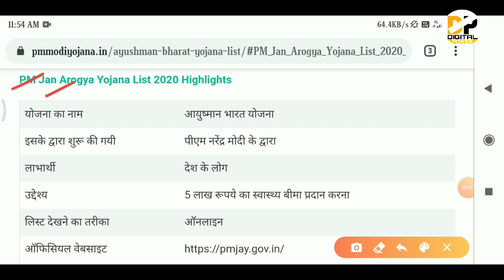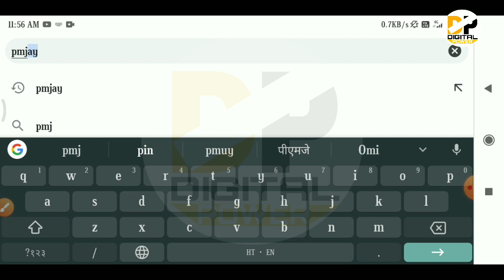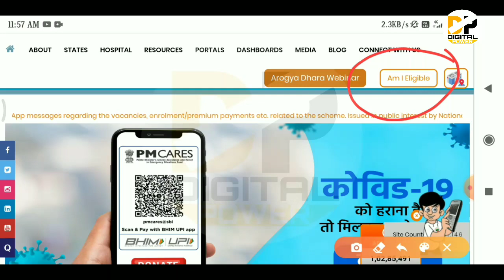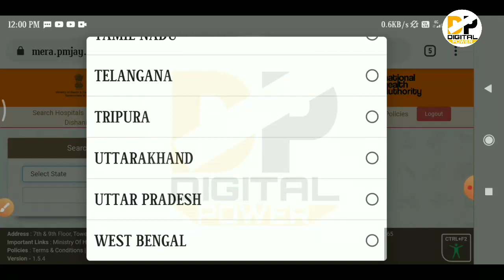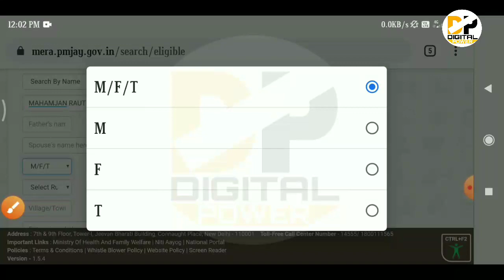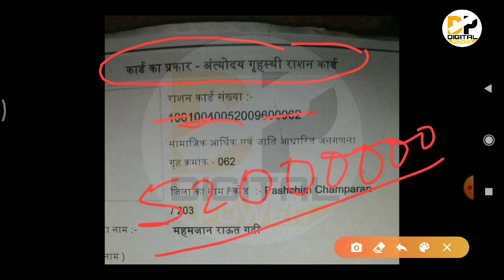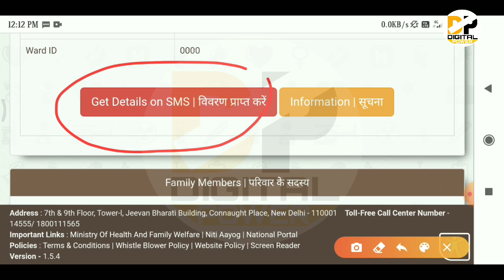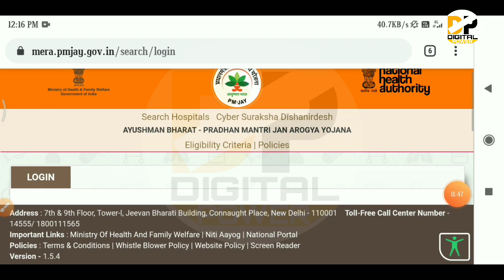आयुष्मान भारत योजना कार्ड कैसे बनवाये।Ayushman bharat yojana card kaise banaye।Ayushman bharat yojna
Namskar dosto,

आयुष्मान भारत योजना कार्ड कैसे बनवाये । Ayushman bharat yojana card kaise banaye। Ayushman bharat yojana

ayushman bharat yojana me apna naam kaise dekhe,ayushman bharat yojana card kaise banega, ayushman bharat yojana,ayushman bharat yojana list,ayushman bharat yojana me apply kaise kare,eligibility for ayushman bharat yojana,jan arogya yojana kya hai

Covered topic :-
golden card kaise banaye,
ayushman golden card kaise banaye,
ayushman bharat golden card kaise banaye,
csc pmjay golden card kaise banaye,
mobile se golden card kaise banaye,
ayushman bharat yojana golden card kaise banaye,
pradhan mantri golden card kaise banaye,
pm letter se golden card kaise banaye,
ration card se golden card kaise banaye,
pm ayushman card kaise banaye,
pm ayushman card apply online,
pm ayushman card list,
pm ayushman card yojana,
pm ayushman card download,
pm ayushman card registration,
pm ayushman card status,
pm ayushman bharat card download,
pm ayushman card,
पीएम आयुष्मान कार्ड,
pm letter se ayushman card kaise banaye,
pm ayushman bharat yojana online apply,
pm ayushman yojana registration,
pm ayushman bharat yojana in hindi,
pm ayushman yojana list,
pm ayushman yojana card kaise banaye,
pm ayushman bharat yojana list,
pm ayushman bharat yojana online apply, tamil, pm ayushman bharat yojana,